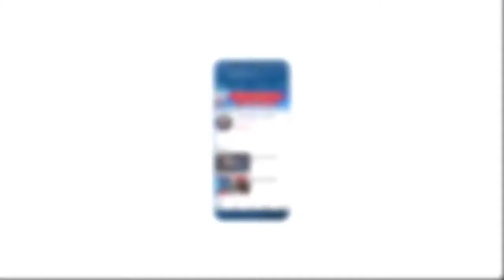वार्ड न० 31 चुनावी प्रचार दयाल नगला में जोरों शोरों से चल रहा है | HBN News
वार्ड न० 31 चुनावी प्रचार दयाल नगला में जोरों शोरों से चल रहा है
Visanpur#tochhigad#kajrauth#mohanpur
ajroi#shastrinagar#asavar#tikapur#tehara#bhudra#kkkold#kk#kold#sarve
r#tochhigad#kajrauth#
mohanpur#sasni#sathni#hataras#mathura#gahlu#murbar#iglasaligarh#partanagla#ajroi#shastrinagar